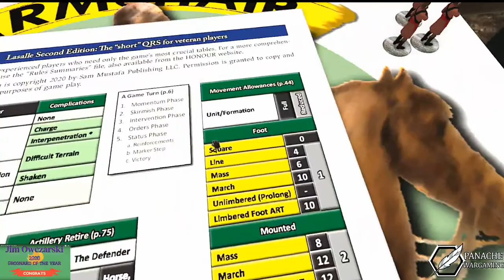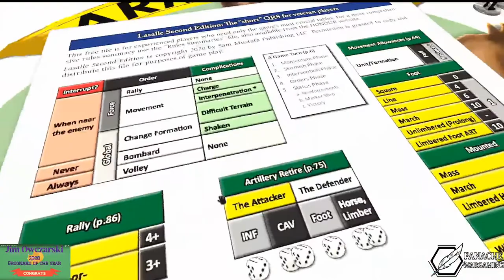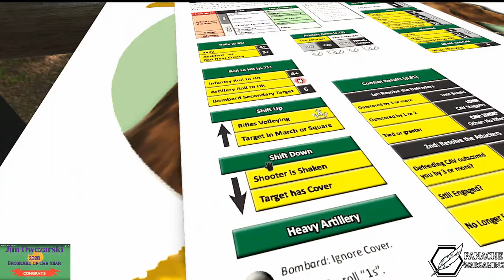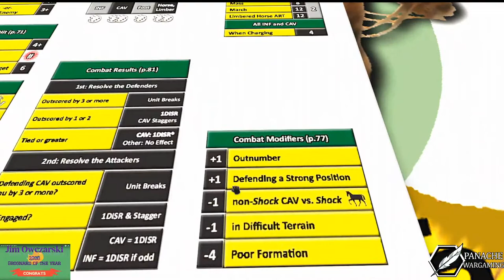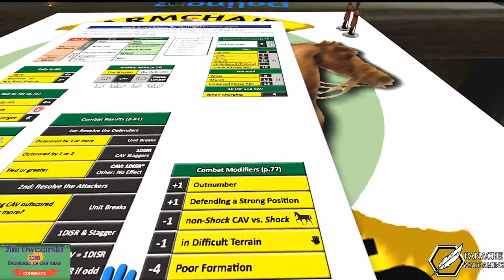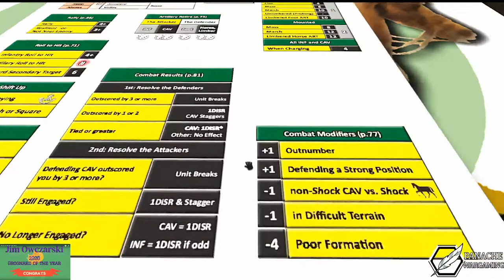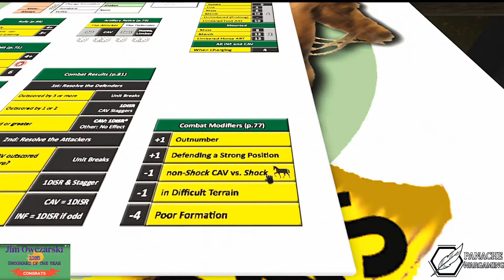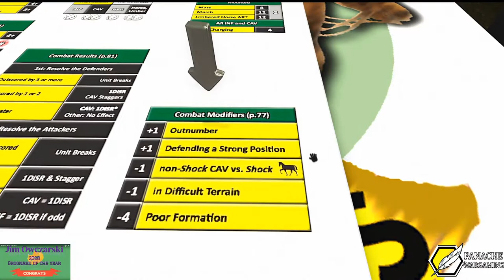"O'er the Hills" for Lasalle 2